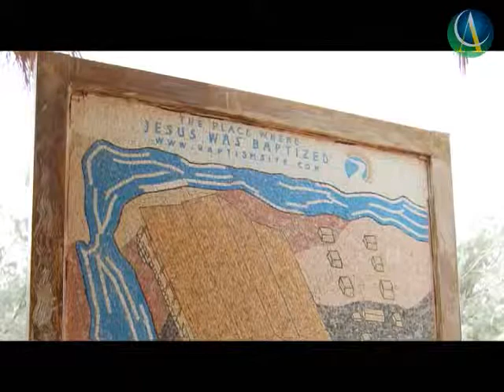39º Câmara Árabe TV